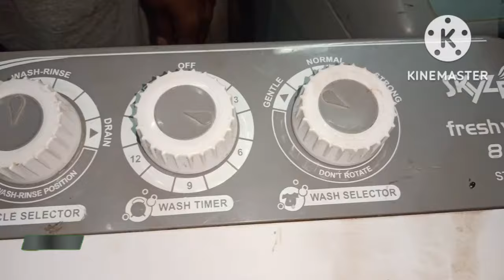washing machine repair in telugu // how to repair semi automatic washing machine condenser change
washing machine repair in telugu / how to repair semiautomatic washing machine motor condenser change